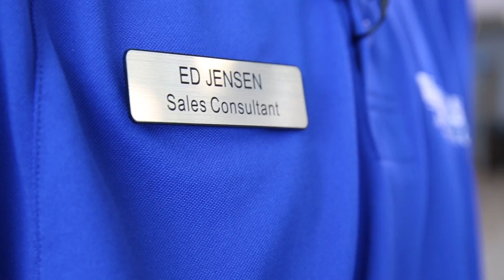Meet the Team - Ed Jensen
Ed Jensen